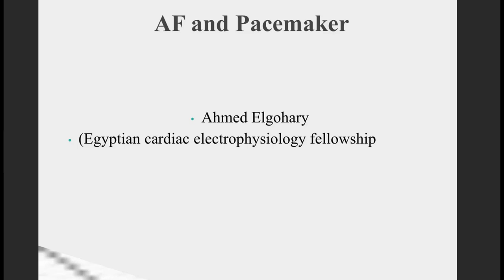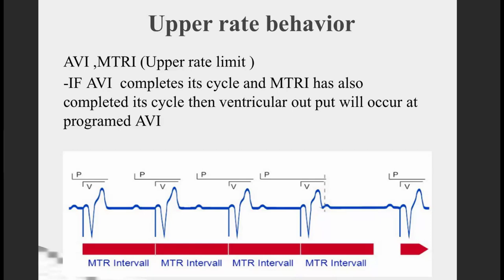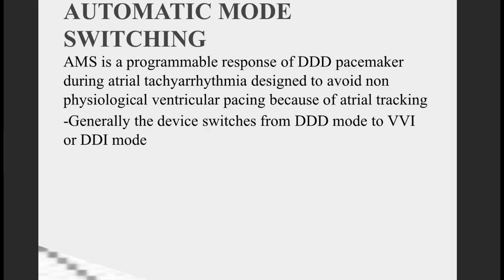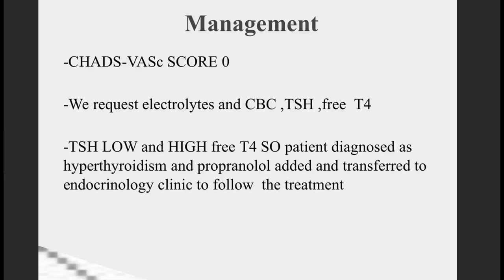AF and Pacemaker Dr Ahmed Elgohary